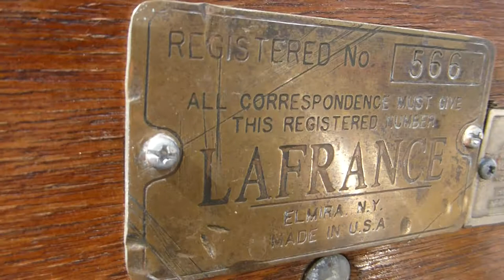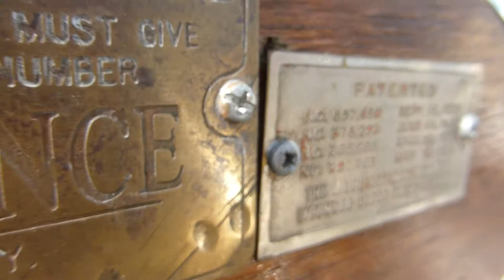Goodwood Revival 2017 - Car Show - American Simplex LaFrance - Fornbílasýning - Antíkbíll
Goodwood Revival 2017 - "Over the Road" Old Car Show - American LaFrance - Simplex 9.5l 4cyl - 1912 - Touring car - Old Green Simplex LaFrance - The Old Motor - Antique Cars - Vintage Car - Grænn eðalvagn - Antík bíll - Gamlir bílar - Töff, toff á teinahjólum - Bílasýning í Englandi - Fornbílasýning - The romance and glamour of motor racing as it used to be. The Revival is the only historic race meeting to be staged entirely in period dress and is a return to the halcyon days of Goodwood as the spiritual home of British motor racing.

American LaFrance (ALF) was an American vehicle manufacturer which focused primarily on the production of fire engines, fire aerials, and emergency apparatus such as ambulance and rescue vehicles. The company was located in Summerville, South Carolina.

The Mercedes Simplex was designed by Wilhelm Maybach in Stuttgart, Germany. This design was copied by many manufacturers including the Smith and Mabley Manufacturing Co. of New York City, Later Crane-Simplex Automobile company. They began building their own using Mercedes parts as the import duty for a Mercedes was at 40%. American Lafrance bought in 2 Crane-Simplex rolling chassis which were converted to Fire appliances. After this they copied the chassis and engine design from Crane-simplex.

In 1871, Truckson LaFrance, whose family trade was iron working, started building rotary steam engines and in 1903, built approximately 25 chain drive cars with tube coil radiators mounted below the front of the frame, 'rear-entrance tonneau' seating, all righthand drive. In 1910 Simplex contracted LaFrance to design for them a 50hp, four cylinder engine and later the following year, an American LaFrance four cylinder, 50hp Roadster was entered in the one mile dirt track race at the Syracuse New York State Fair.  This resulted in Type 75-12-10 & 38 model vehicles being manufactured with approximately 5,000 built until around 1925. These were all in the style that we see this vehicle in today, albeit with an assortment of configurations. Mercedes-Benz, through their subsidiary Freightliner Corp, purchased the American LaFrance Company in its entirety from the Figgie International Company.  With it came the oldest surviving LaFrance car, a 1911 four cylinder, 50hp Roadster and 14 fully restored American LaFrance Fire Trucks which are all now housed in the new LaFrance Museum in Cleveland, North Carolina.

Fornbíla formúla á bresku óðalssetri - Fyrir áhugafólk um eldri kappakstursbíla er hin árlega þriggja daga aksturskeppni mikill viðburður.  Fólk hefur dustað rykið af gömlu kappakstursbílunum sínum allt frá 1998 og mætt prúðbúið til leiks. Í ár seldust um 100.000 miðar og fólk streymdi að, þúsundum saman. Um 300 hundruð gamlir sportbílar, kappakstursbílar, herbílar, mótorhjól og flugvélar voru til sýnis ásamt fatnaði og höttum frá 1940-66 í stíl Grace Kelly með öllum þeim glamúr og sjarma sem fylgir. Reynt var að ná fram stemmningu fyrri ára með einstaklega góðum árangri og göldrum líkast að ferðast svona aftur í tímann. Lesa meira

Öldum saman hefur Goodwood-herragarðurinn haldist innan sömu ættarinnar og ber áhugamálum eigendanna fagurt vitni. Sem stendur er þar að finna fjölda valla, keppnisvelli, reiðvelli, pólóvelli, kappakstursbraut, flugbraut, þyrluvöll og 18 holu golfvöll. Allt er þetta í eigu afkomanda 3. jarlsins af Richmond sem tók við búi árið 1991, það er Charles hertoga af March. Hann er maðurinn sem endurlífgaði keppni eldri kappakstursbíla, sem hafði fyrir löngu liðið undir lok og vikið fyrir nýjum tryllitækjum sem þenja vélarnar í Formúlu 1. Langafi hans Freddie, 9. lávarðurinn af Richmond og Gordon, hafði sérstakan áhuga á kappakstri og opnaði keppnishringinn 1948. Hringurinn var eins og áður sagði þjónustuvegur sem lá utan um herflugvöll af vatnsmýrarsortinni. Var hann heimavöllur Spitfire-flugsveitar sem barðist í orustunni um England. Á brautinni voru haldnar kappaksturskeppnir allt til 1966 en þá missti lordinn áhugann og sneri sér að öðrum hugðarefnum. Charles núverandi hertogi lét endurgera brautina og hélt þar fyrstu kappaksturskeppnina í júní 1993. Það var fyrsti kappaksturinn í Goodwood í 26 ár og mættu 15.000 manns. Hertoginn sá að mikill áhugi var fyrir antíkbílum og skipulagði því umrædda fornbílaformúlu 1998. Hún er haldin í september og eykst að vöxtum með ári hverju. Lesa meira